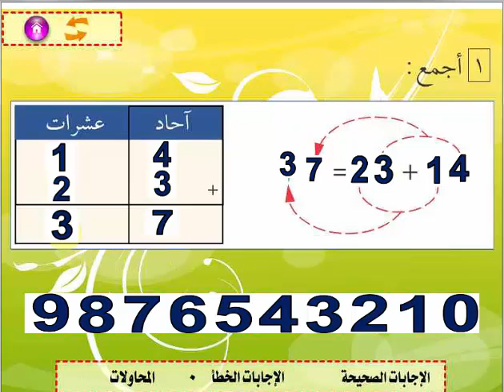دقيقة الرياضيات الجمع بدون احتفاظ 14+23 ترجم الأرقام رشيد العوفير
كلمة الأستاذ رشيد العوفير

دقيقة الرياضيات هي صيغة من  دروس  الرياضيات  المترجمة الأرقام من الهندية  إلى العربية من طرف الأستاذ  رشيد العوفير

و التي هي من انتاج دائرة التربية والتعليم بوكالة الغوث الدولية بغزة و المتوفرة في قناة الإيناروا التعليمية
 ILP UNRWA PS

   تحملت  مهمة ترجمة  أرقام هذه التطبيقات بعدما تم إغلاق الموقع، و احتراما لملكيتها الفكرية  أتقاسمها مجانا عبر موقعي المتواضع

و بعدما تعذر الاتصال بمسؤولي الموقع

برنامج التعلم التفاعلي "المحوسب"

برنامج التعلّم التفاعلي " Interactive Learning Program " هو برنامج  أعدته دائرة التربية والتعليم

بوكالة الغوث الدولية بغزة بهدف تحسين مستويات التلاميذ بطيئي وضعيفي التحصيل أو من ذوي الاحتياجات الخاصة في الصفوف الابتدائية

الأولى في مهارات الحساب ، ويقوم على تقديم الدروس المقررة في الرياضيات للتلاميذ من خلال الحاسوب على شكل أنشطة وألعاب

تفاعلية "نوع فلاش"  "و كبسولات الفيديو التعليمية" هادفة ومتسلسلة وجذابة ، مدعّمة بعناصر الصوت والصور واللون والحركة ، وتسمح

للتلميذ بالتنقل في جزئياتها والتحكم في عناصرها بحسب سرعته وقدراته الخاصة ، وتتيح له فرصة التفاعل معها وتلقّي التغذية الراجعة

الفورية والتعزيز الملائم ،كما تتيح للأستاذ فرصة تقييم أداء تلامذته ومدى تقدمهم.